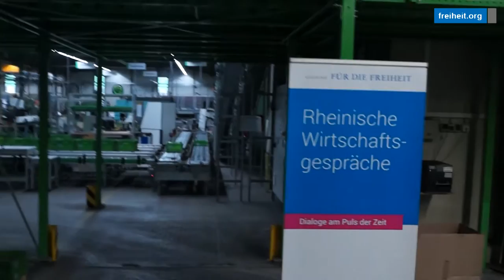Zuwanderung nach Deutschland -- Perspektiven für die Wirtschaft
Welche Chancen ergeben sich für Industrie, Handwerk und Mittelstand durch die Zuwanderung in die Bundesrepublik? Welche Verantwortung trägt die deutsche Wirtschaft bei der Integration von Flüchtlingen?
Unsere Veranstaltungsreihe "Rheinische Wirtschaftsgespräche" war am 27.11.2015 zu Gast in der KUKKO-Werkzeugfabrik in Hilden.

Mit

-Michael Kleinbongartz, Geschäftsführender Gesellschafter der KUKKO - Kleinbongartz & Kaiser oHG

-Johannes Vogel, Generalsekretär der FDP NRW

und

-Dr. Axel Fuhrmann, Hauptgeschäftsführer der Handwerkskammer Düsseldorf